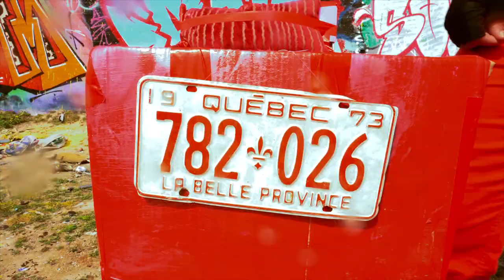Dog of Man - Turpentine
A psychedelic demolition derby to blow out the cobwebs, reset our favour with the old gods & ensure the juicy & abundant mind crops will continue well into the new year

Turpentine was recorded live to tape at Brixton Hill Studios and is taken from Dog of Man’s second album ‘Everything is Easy’. Big thanks to everyone who came down and got involved x

Written/Directed/Shot/Edited - Dog of Man
Camera 2/Extra Direction - Jas Talvensaari
Camera 3 - Ben Mack
Track Produced/Mixed - Nick Howiantz & Dog of Man
Track Engineered - Nick Howiantz
Track Mastered - Ryan Dahle

Racers - Dog of Man
Bookie - Chris Kuzmiskii
Ref/Flagman - Rob Vickery
Racing Enthusiasts - Annie Hatcher, Munch, Ben Mack, Rob Vickery, Joe Pickering, Jake The Dog, Malcom Rees, Jas Talvensaari, Sanja, Chris Kuzmiskii, Mel, Rich, Stevie Pilot, Matt, Noli, Daisy Fisher, Dave & a couple of kids

Cheers x